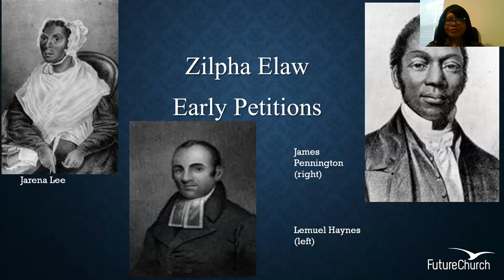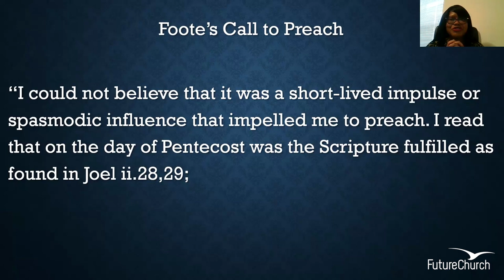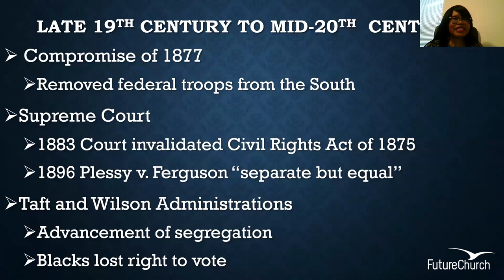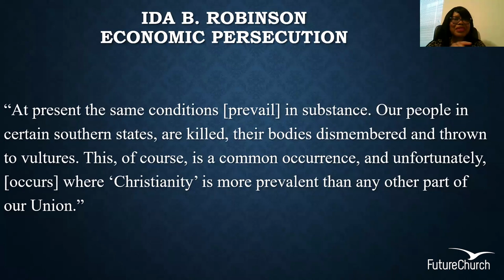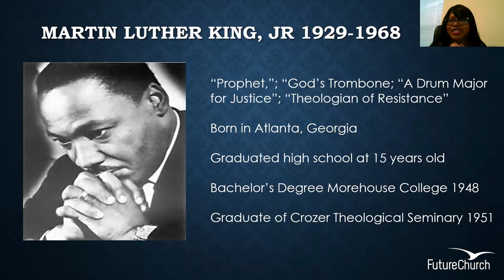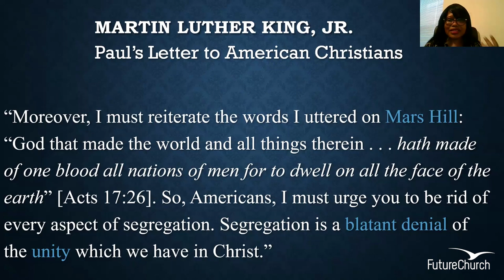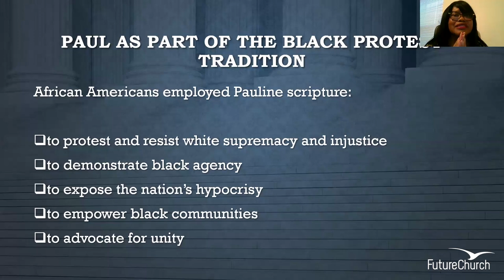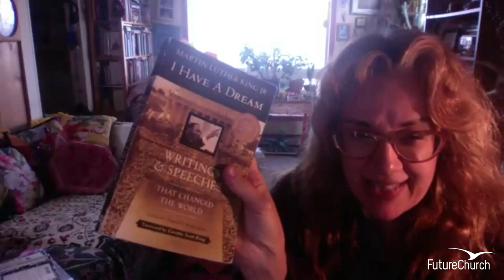African American Readings of Paul Part II with Lisa Marie Bowens, Ph.D.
FutureChurch welcomes Princeton Theological Seminary Associate Professor of New Testament, Lisa Marie Bowens, who discusses her ground-breaking book, African American Readings of Paul: Reception, Resistance, and Transformation. In part two, Dr. Bowens concludes her exploration of early women preachers and discusses early and mid 20th Century ministers and interpreters as they resist segregation.

African American Readings of Paul: Reception, Resistance, and Transformation (Eerdmans 2020), is the first book to investigate a historical trajectory of how African Americans have understood Paul and utilized his work to resist and protest injustice and racism in their own writings from the 1700s to the mid-twentieth century. In it, Dr. Bowens takes a historical, theological, and biblical approach to explore interpretations of Paul within African American communities over the past few centuries. She surveys a wealth of primary sources from the early 1700s to the mid-twentieth century, including sermons, conversion stories, slave petitions, and autobiographies of ex-slaves, many of which introduce readers to previously unknown names in the history of New Testament interpretation. Along with their hermeneutical value, these texts also provide fresh documentation of Black religious life through wide swaths of American history. African American Readings of Paul promises to change the landscape of Pauline studies and fill an important gap in the rising field of reception history.

Lisa Marie Bowens, PhD, associate professor of New Testament at Princeton Theological Seminary, earned a BS (cum laude), MSBE, and MLIS from the University of North Carolina at Greensboro, an MTS and ThM from Duke Divinity School, and a PhD from Princeton Theological Seminary. She is the first African American woman to earn tenure in Princeton Seminary’s Bible department. Her research interests include Paul and apocalyptic literature, Pauline anthropology, Pauline epistemology, discipleship in the gospels, African American Pauline Hermeneutics, and New Testament exegesis and interpretation. She is a member of the Society of Biblical Literature, the Society of Pentecostal Studies, Society for the Study of Black Religion, American Academy of Religion, and a past Fund for Theological Education fellow. Her current projects include working as a contributor and co-editor with Scot McKnight and Joseph Modica on Preaching Romans From Here: Diverse Voices Engage Paul’s Most Famous Letter (forthcoming), contributor and co-editor with Dennis Edwards on Do Black Lives Matter?: How Christian Scriptures Speak to Black Empowerment, and two commentaries, one on 2 Corinthians and one on 1-2 Thessalonians.